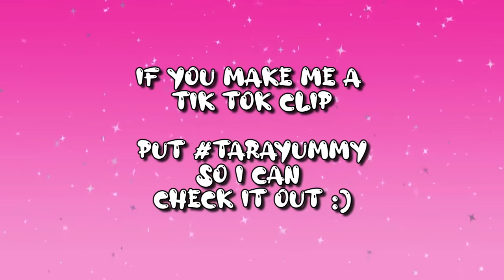MY 22ND BIRTHDAY PARTY!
HEY GUYS!

edited by : @cuccipics on ig